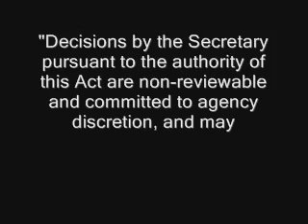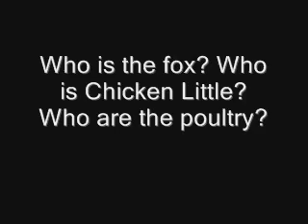Treasury Secretary Paulson, Chicken Little: The Sky is Falli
I've used my daughter's account to post this.